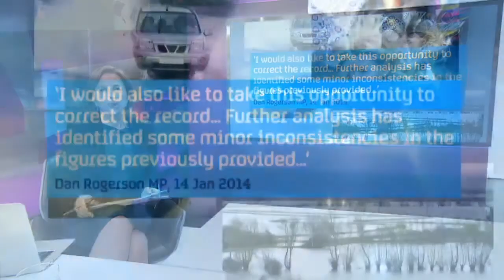Are our flood defences up to scratch?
Matt Frei talks to Somerset flood campaigner Bryony Adler and Anne McIntosh, Chair of the Environment Committee.